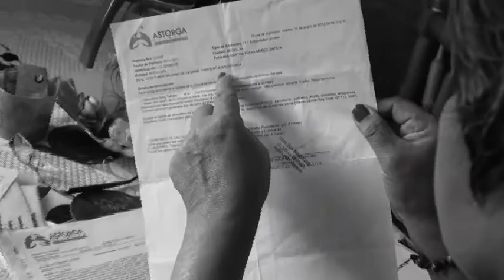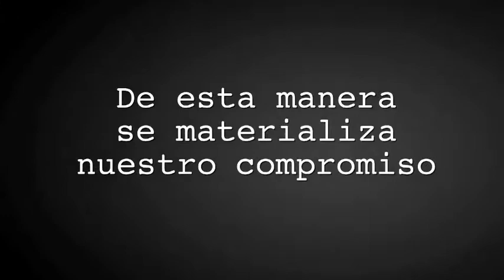Marta Elena Muñoz, ¡Mamá Empresaria Novaventa y testimonio de vida!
Queremos homenajear a Marta Elena Muñoz, una Mamá Empresaria sobreviviente del cáncer de seno de la que nos sentimos muy orgullosos.